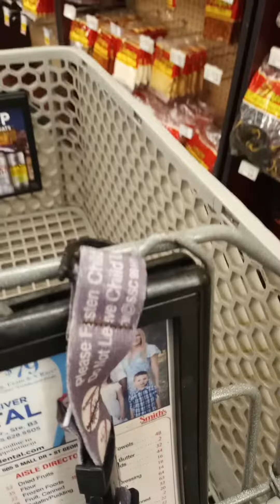December 31, 2022